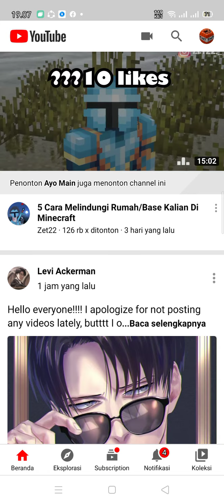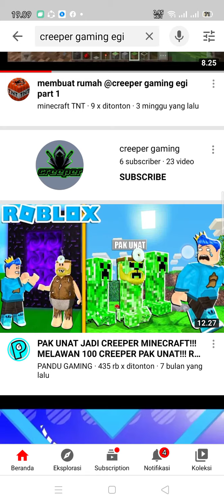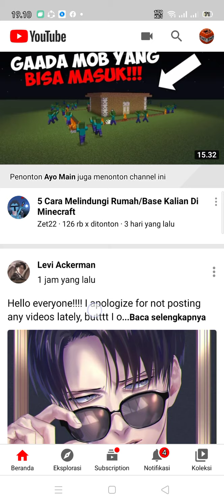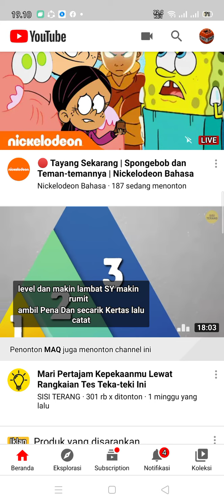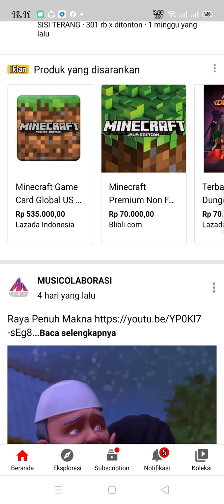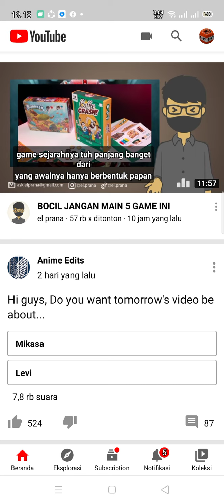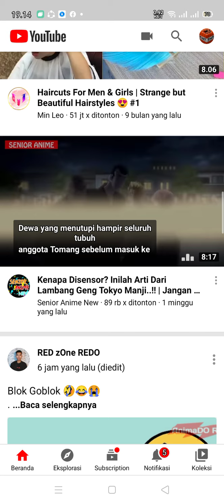ngejawab semua yang kalian gak ketahui dari saya